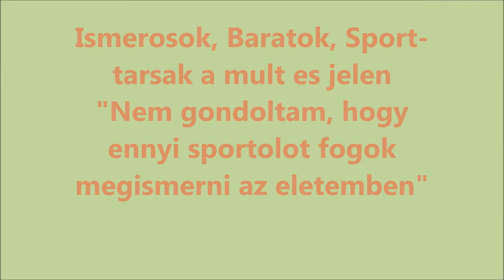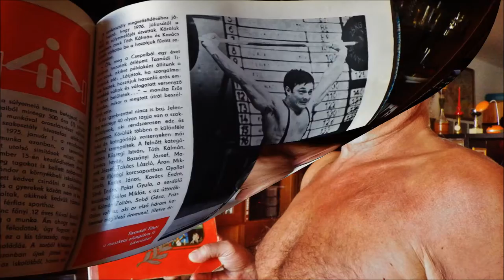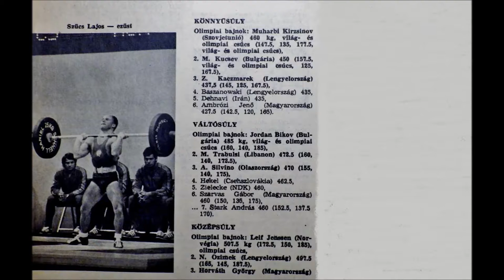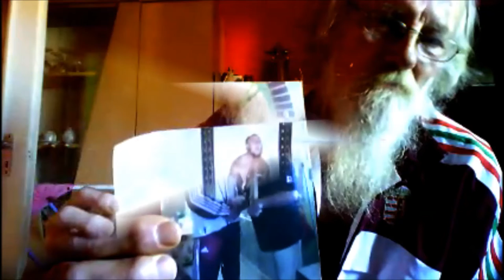Sulyemeles - Ismerosok Baratok Sport-tarsak a mult es jelen is